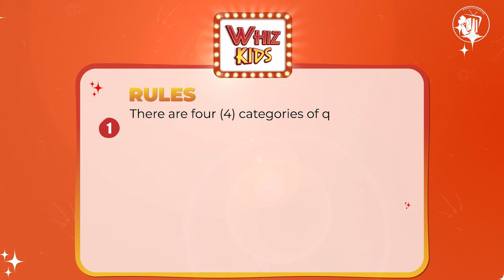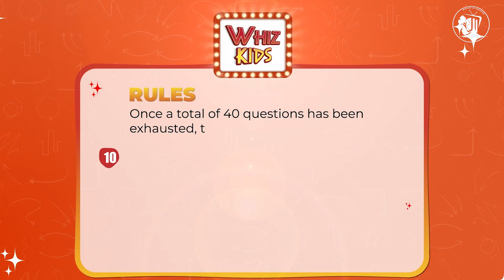Whiz Kids 2024 - Episode 6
Witness the extraordinary talent and brilliance of young minds in Episode 6 of Whiz Kids!
Experience the excitement as our contestants engage in a battle of wits and knowledge, demonstrating their skills in Science, Mathematics, English, and Social Studies.